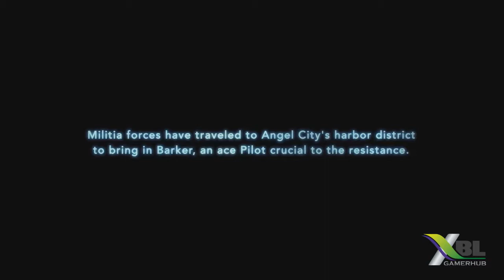Titanfall Gamescom Gameplay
XBLG does not own any footage in this video